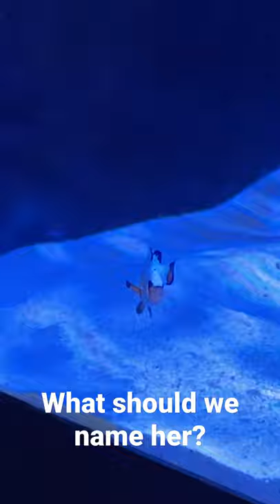Name the Flurry Clownfish!